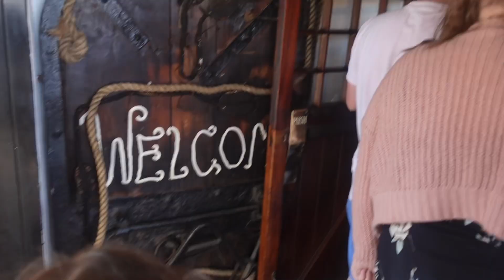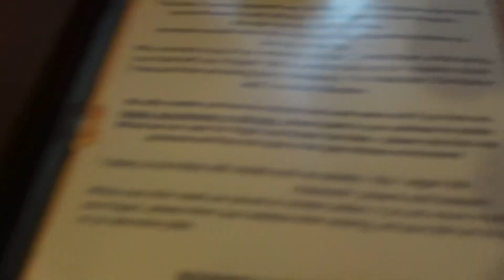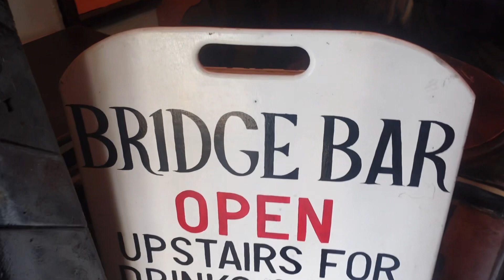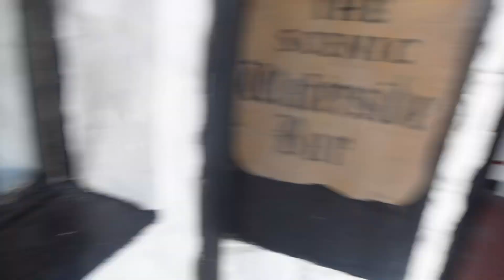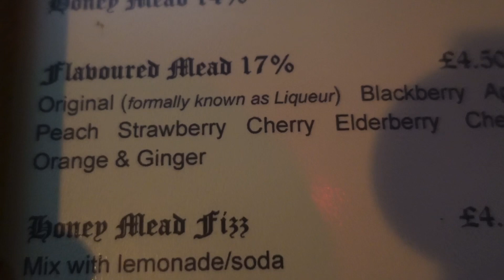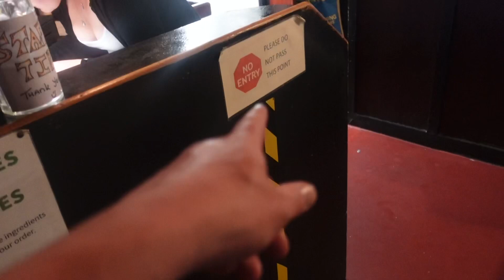Hopefully Not Our Last Meal At The Waterside Meadery | Delicious Food | Great Service!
Join us as we consume a heck of a lot of chicken and mead at the Waterside Meadery! Hopefully this will not be our last visit as this fantastic family restaurant that is slated for future demolition—sad trombone moment!